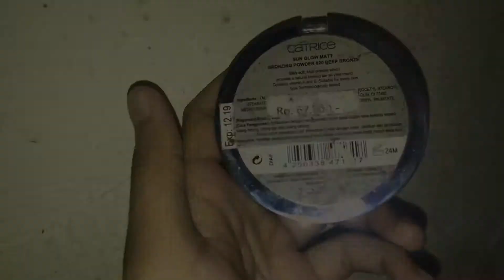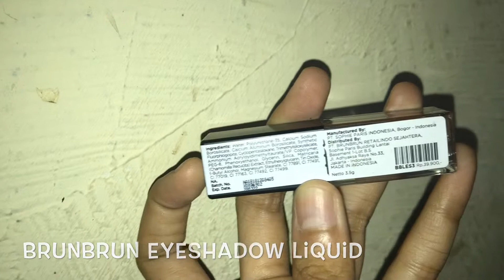Review Make Up Routine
Inilah make up yang biasa aku pakai!